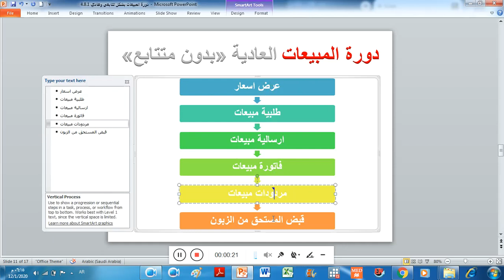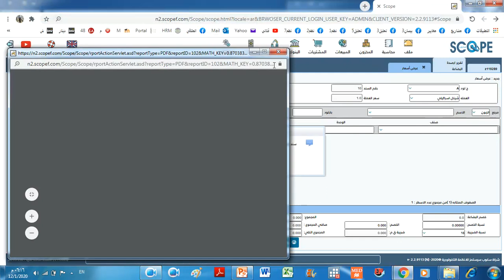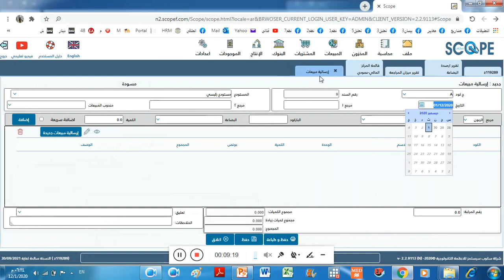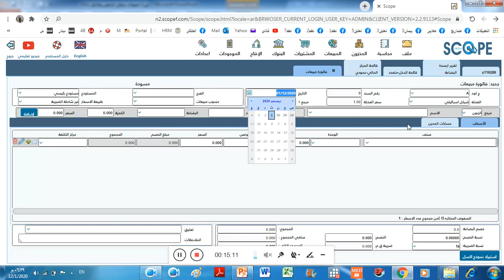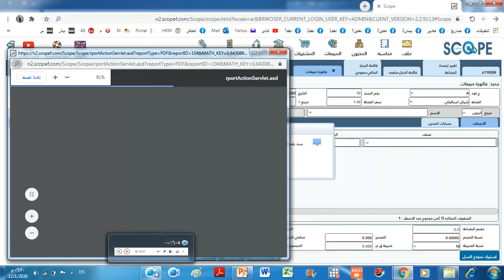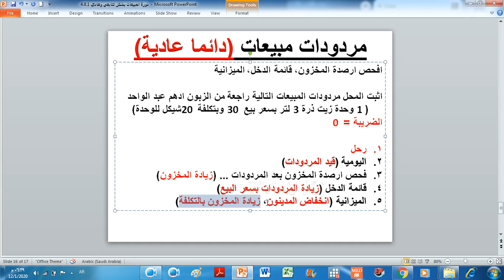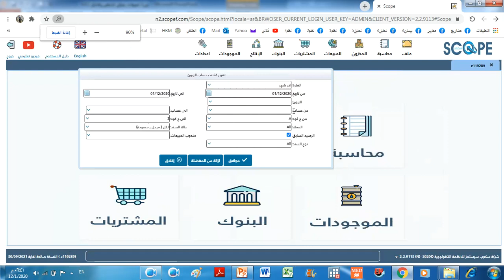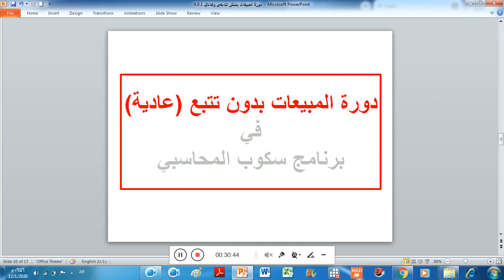4.10 كيفية ادخال دورة المبيعات بدون تتبع في برنامج سكوب المحاسبي